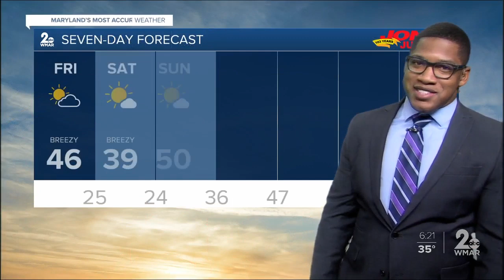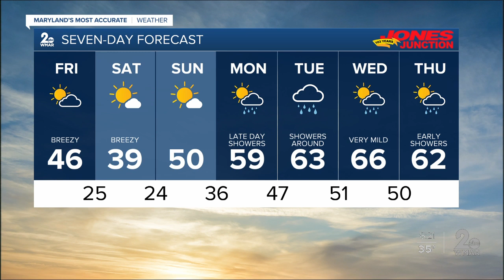Brisk and Blustery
Snow flurries tonight with more gusty winds into the weekend.